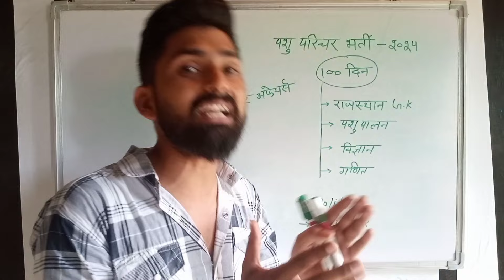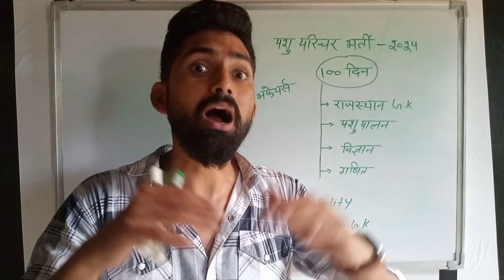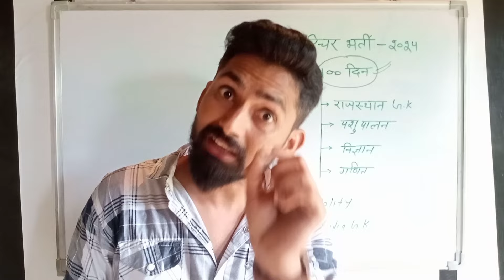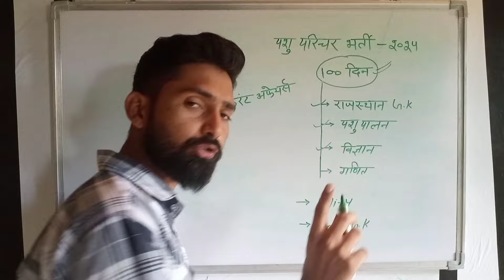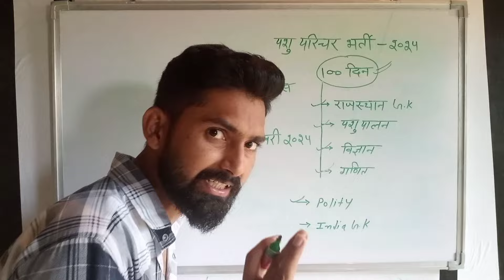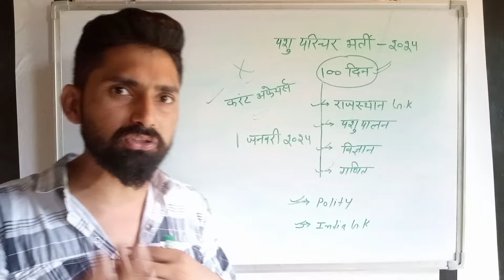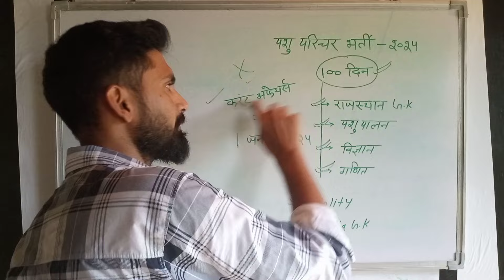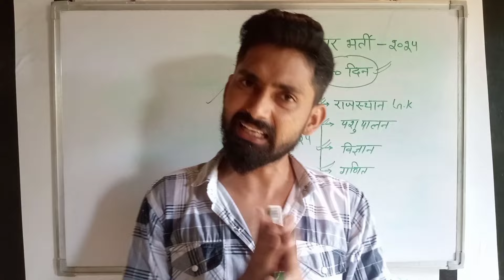Pashu Parichar Exam 2024। 100 दिनों की रणनीति। पशु परिचर। Animal Attendant।